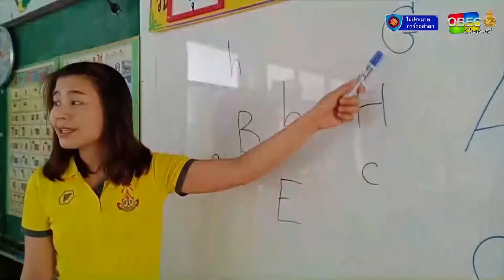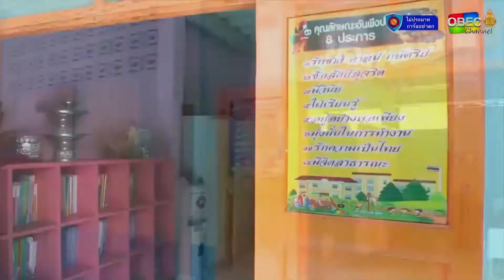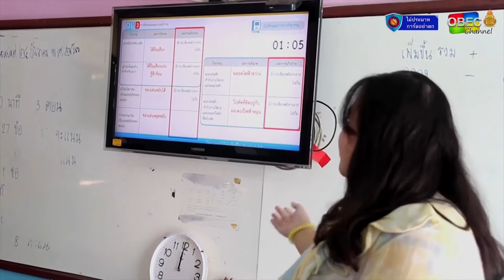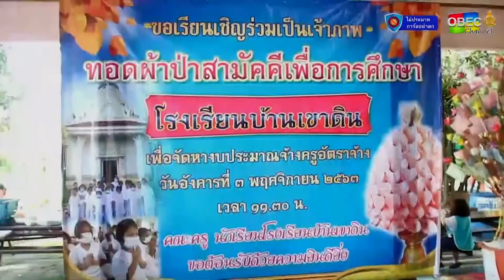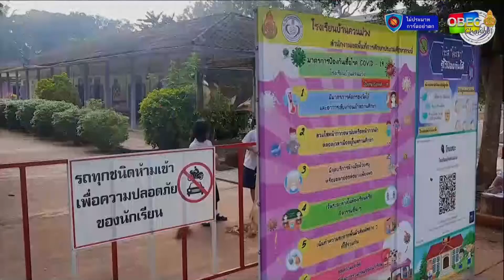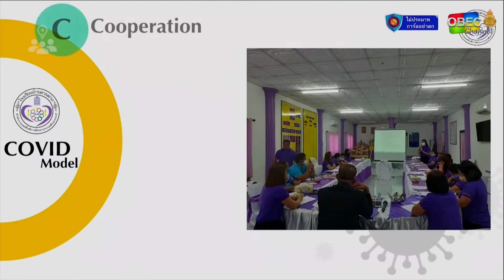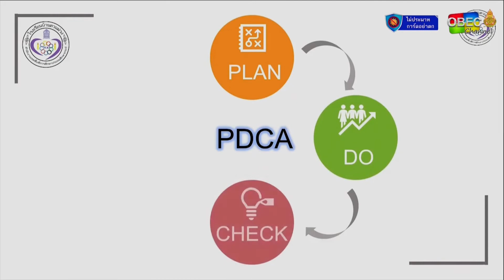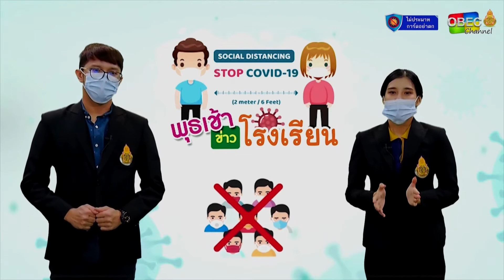รายการพุธเช้า...ข่าวโรงเรียน ครั้งที่ 1/2564 [Part 2/3] (วันที่ 6 มกราคม 2564)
รายการ พุธเช้า ข่าวโรงเรียน ครั้งที่ 1/2564 (วันที่ 6 มกราคม 2564)

▶️ Stand-alone โรงเรียนขนาดเล็ก พัฒนาตนเองทั้งด้านอาคารสถานที่ และการเรียนการสอน จนสามารถตอบโจทย์ด้านคุณภาพการศึกษาได้เป็นอย่างดี / สพป.สุพรรณบุรี เขต 3

▶️ นวัตกรรมการพัฒนาและการส่งเสริมการศึกษาในสถานการณ์การแพร่ระบาดของโรคโควิด-19 โรงเรียนบ้านควนม่วง จังหวัดกระบี่ / สพป.กระบี่